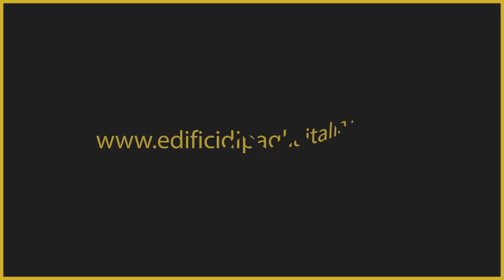Come scegliere i serramenti di una casa di paglia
Oggi è venuto a trovarci un ospite, Guido Alberti, ideatore di che è cresciuto a pane e finestre.
Sappiamo bene quanto sia importante il comfort all'interno di un'abitazione. Ovviamente il comfort passa anche dalle finestre.
Perché è così importante progettare il foro finestra in una casa performante come la casa in paglia? Quali sono gli elementi che un committente deve richiedere al suo serramentista?
"Quando parliamo di serramenti, nella stragrande maggioranza dei casi si guarda solo l'aspetto termico, ma anche l'acustica è di fondamentale importanza. E non ci dimentichiamo che spesso e volentieri ciò che determina la scelta di un prodotto piuttosto che di un altro sono le esigenze del committente che andrà a vivere vivere quella casa.
Le finestre non sono dei soprammobili, non sono delle macchine che io acquisto, guardo le prestazioni poi le metto lì perché tanto è progettata per garantirmi quelle prestazioni.
I serramenti vanno posati in opera, quindi è vero che le prestazioni sono importanti, ma è altrettanto vero che c'è una componente che spesso e volentieri viene sottovalutata: la posa in opera. Io prendo una finestra che in laboratorio viene certificata da un ente terzo con determinate prestazioni, poi devo fare in modo che quella finestra all'interno della muratura o, all'interno del telaio se parliamo di una casa in paglia come in questo caso, debba garantirmi le medesime prestazioni.
E lì entra in gioco la progettazione.
Dopodiché, tra la progettazione e la messa in opera ci sono di mezzo delle maestranze, quindi delle mani, e bisogna fare in modo che tutto quello che è stato progettato e verificato a monte poi venga realizzato in opera in cantiere.
Il consiglio per un committente che si vuole avvicinare al progetto di una casa naturale ad alte prestazioni: quando va a scegliere le finestre l'indicatore non è solamente il prezzo, ma deve essere il contesto in cui si sviluppa il progetto del foro finestra. Bisogna porre molta attenzione ai valori del serramento, ma non solo agli aspetti tecnici, anche alla posa in opera, perché la posa in opera è molto determinante sul risultato dell'abitazione che andiamo a progettare e a costruire.
Quando si va a progettare una casa di questo tipo, prima di iniziare il progetto si definiscono quali serramenti andrò a mettere. Sulla base del modello del serramento che andrò a mettere, poi si progetta tutta la casa. Finché non ho le specifiche tecniche del serramento non si parte con il progetto.
Quali sono gli elementi progettuali del foro finestra o di una porta che sono importanti e di cui un committente che decide di iniziare questa avventura deve tenere conto?
"Di sicuro una cosa che facciamo sempre più spesso è una validazione termica del nodo finestra. Con un software facciamo una simulazione agli elementi finiti che consente di valutare quello che accadrà nel tempo su quel giunto di posa.
Una delle problematiche sempre più ricorrenti all'interno di abitazioni, soprattutto nelle abitazioni molto prestazionali dal punto di vista termico, è il problema della condensa all'interno dei giunti, e spesso e volentieri la formazione di muffa. Più l'involucro è prestante e performante e più le problematiche vengono vengono fuori. Quindi di sicuro chiedere maggiori informazioni su come sarà eseguita la posa in opera e ovviamente aiutarsi attraverso dei disegni, degli elaborati che vanno validati e verificati, in maniera tale che si possa fare una simulazione di quello che accadrà per scongiurare problemi di condensazione interstiziale piuttosto che eventuali problematiche di muffe. Per quanto possa sembrare una cosa assurda, anche in costruzioni fatte di recente e molto prestazionali del punto di vista dell'isolamento termico, spesso e volentieri la condensa e la formazione di muffa è un problema reale.
Quindi informarsi il più possibile su come verranno scelte le finestre e su come verranno posate in opera, e credo che in questo il progettista possa fare la sua parte."
Il nostro lavoro è soprattutto quello di decidere assieme al committente e di guidarlo nella scelta dell'impresa che andrà a posare il serramento, per garantire il miglior risultato possibile negli anni, non solo nel momento in cui si posa, deve essere una posa certificata nel tempo.
Questo è l'aspetto fondamentale e lo stesso discorso vale per la casa, come quella alle nostre spalle.
Se vuoi progettare la tua casa di paglia RICHIEDI DI ENTRARE NEL GRUPPO PRIVATO PER COMMITTENTI CORAGGIOSI